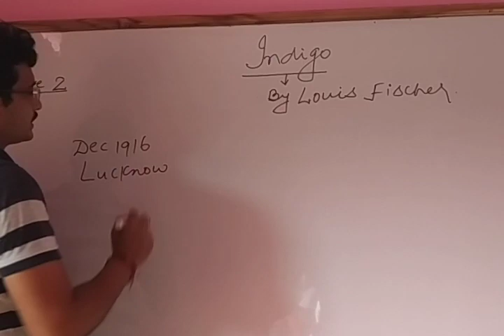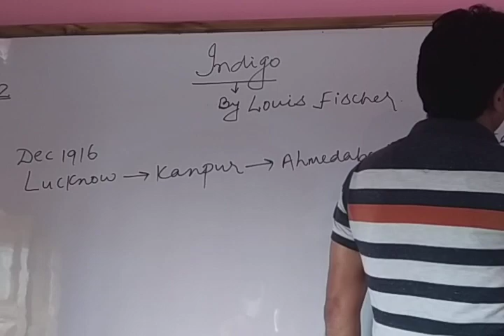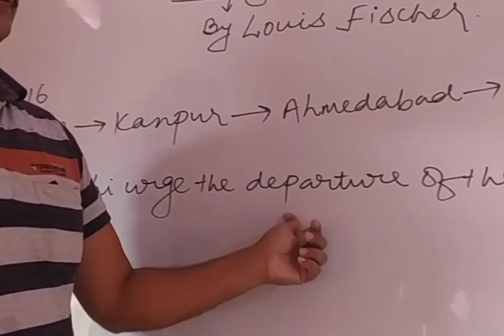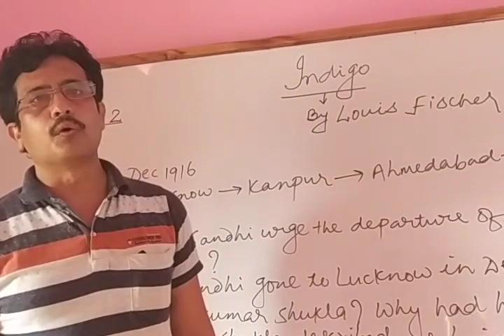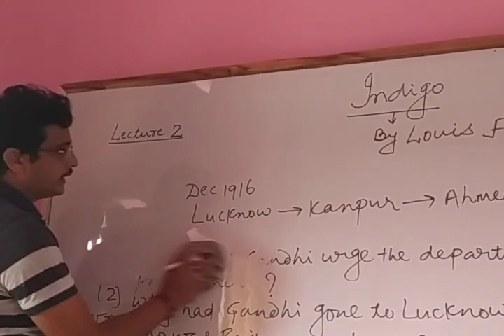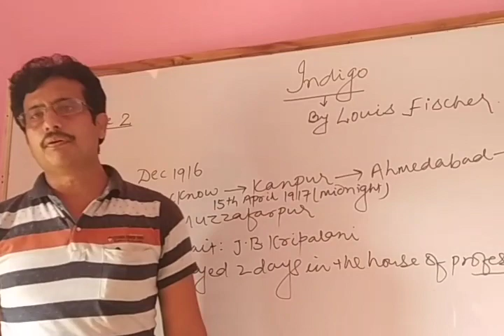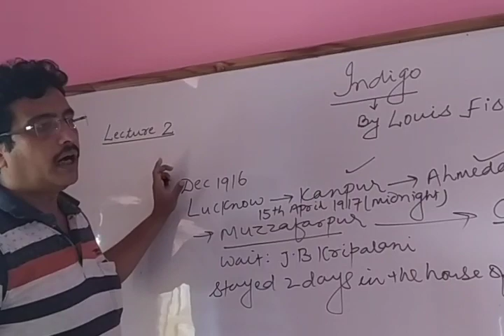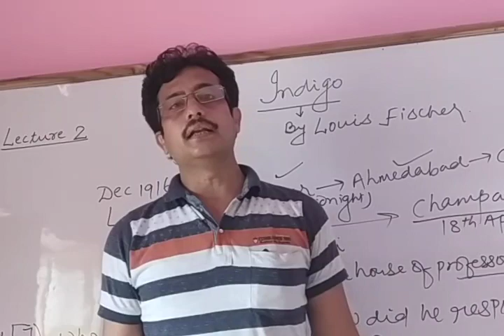Indigo :: By Mirtunjay Kumar Singh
English literature Lecture 02 Dated 02/06/2020